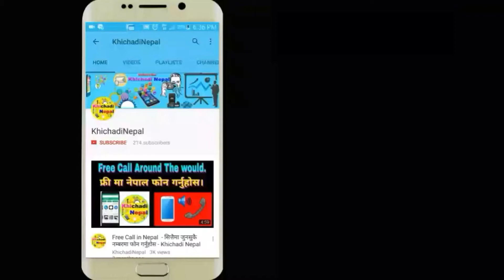खोटाङमा आगलागी तीन दाजुभाईको परिवार विस्थापित - Dailly News Khichadi Nepal 2018.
बिहिबार बेलुका रञ्जनको अगेनाबाट सुरु भएको आगेले घर जल्दा तीन दाजुभाईका १२ जना बिस्थापित भएका छन् । बिस्थापित परिवार भूकम्पमा पाएको त्रिपाल टाँगेर बसिरहेको वडाध्यक्ष राईले बताए । अग्नी पिडित सुजन बिष्टका अनुशार हालसम्म अग्नी पिडितलाई कसैले राहत दिएका छैनन् । आगोमा देवबहादुरको ४ लाख ५४ हजार, रञ्जनको साँढे ४ लाख ३ हजार र सुजनको ४ लाख ३० हजार बराबरको क्षती भएको प्रहरीचौकी चिसापानीले जनाएको छ ।
Our First Tutorial Video.